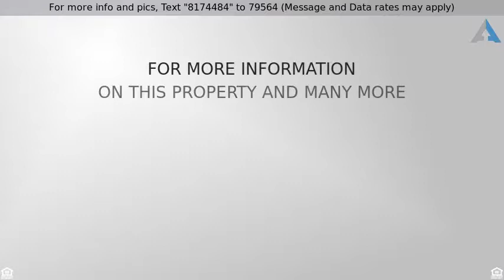Priced at $256,900 - 410 N Lake Dr, Watertown, SD 57201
Ranch, Single Family - Watertown, SD

It's time to start looking forward to making summer memories with family! This darling lake home has everything you need - just move right in! Located on the highway, there's easy access year round. The minute you walk in you will notice the awesome view out the many windows! The entire house has new flooring, paint, light fixtures and is furnished with new furniture throughout and equipped with "Smart" options to give you peace of mind when you are away with security cameras, wifi deadbolts, Leaksmart wifi controlled water main shutoff, wifi freezer, water softener, thermostats, smoke detectors and more. A spacious floor plan is great for entertaining. Easy to care for laminate throughout the main living area. This home offers a spacious living room and a dining area with a large table, chairs and buffet for storage. The kitchen has tile backsplash and all appliances. Convenient laundry w/new washer/dryer. Huge master w/3/4 bath and 2 more bedrooms set up with bunks and a full bath.